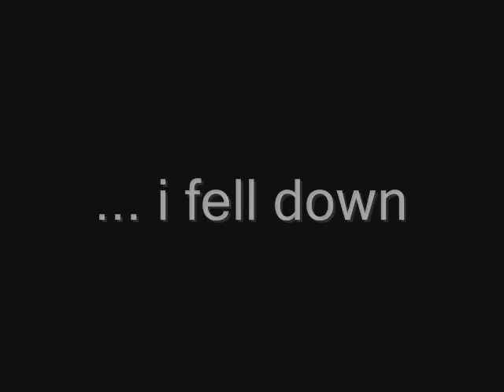Sailing Aba Babba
Lake Norman Sailing
J29
Brad Milliken, Al Cleeland, Adam Coker, Kam Porter